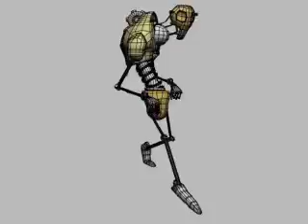gear e sneak